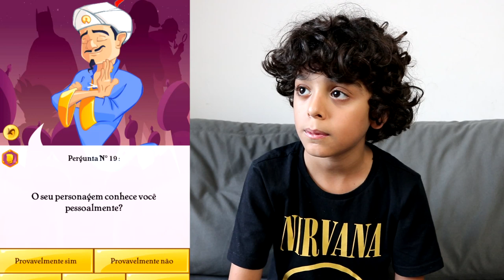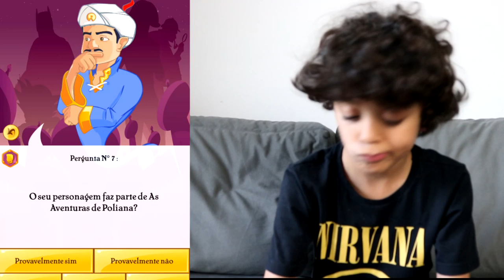ME ACHEI NO AKINATOR???? Tentando achar a Turminha toda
Me segue lá no Likee!!

Ainda não me segue no instagram?